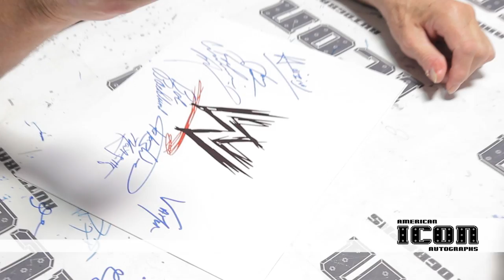Superstar Billy Graham Private Signing for American Icon Autographs June 23, 2012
Superstar Billy Graham was part of our Pro Wrestling Legends autograph signing on June 23, 2012 a the Frank and Son Collectible Show on June 23, 2012.  This video shows Superstar signing our mail order for our customers as well as items for our inventory.